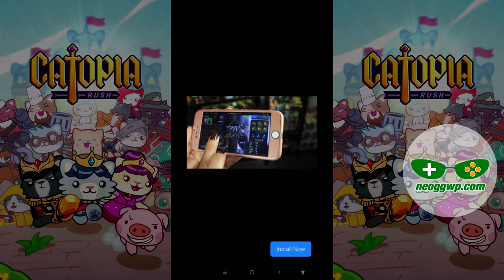Catopia: Rush (CBT) (Android APK) - Action Gameplay Chapter 1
Catopia: Rush Android Action Gameplay & APK

Categories : Action
Play Style : Roguelike, Collective RPG
Battle : Real-time
Themes : Cat, Fantasy
VIP : No
Size : 491 MB
Battle Control : Semi-Auto
Sweep : none
Continuous : none
Energy/Keys : none
Map : Lobby, Dungeon
Game Features : Gashapon
Graphic : 2D, Cartoon
Graphic quality : In game setting
Languages : English, Korean
Internet : Online
Gameplay on : Xiaomi Black Shark 2
Gameplay Graphic quality : High (Max)
Android Rating : n/a
Offered By : Supercolony

Server stat : Close Beta Test
::::: 🚨 THE DATA WILL ***DELETE*** AFTER TEST!